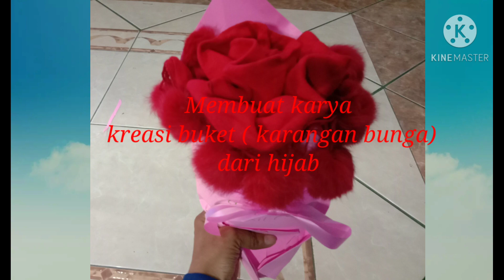Membuat karya kreasi buket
kreasi buket ( karangan bunga)